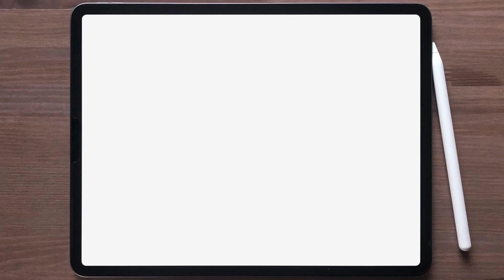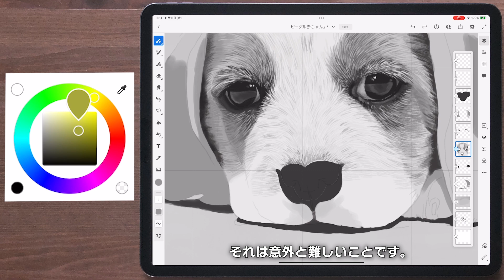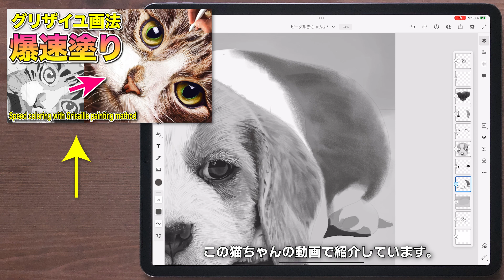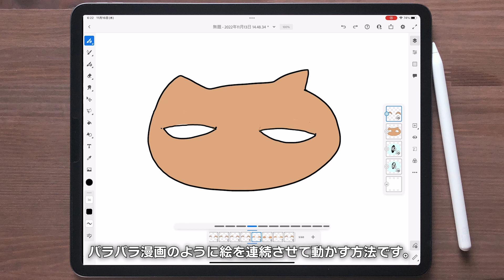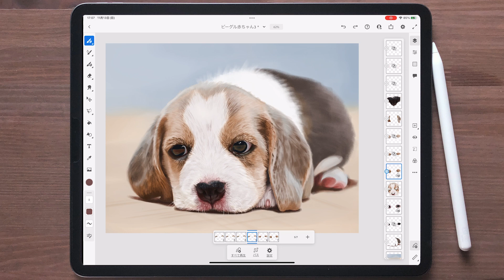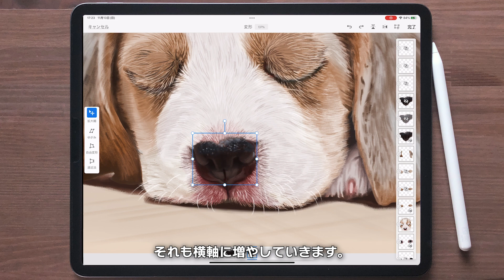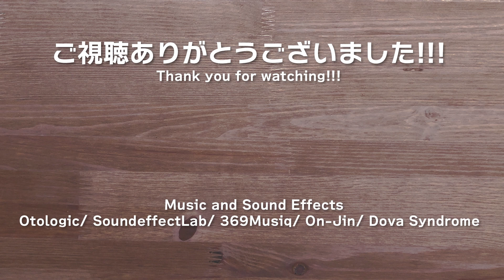子犬のイラストを可愛く動かす【イラストメイキング】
この絵が動き出します。Adobe Frescoで描いてモーションをつけました。ビーグルをリアルに描くためにグリザイユ画法を使ったのでその解説も一緒にご覧ください。モーションの付け方も解説しています。
グリザイユ画法で猫を描いた動画はこちら。
使用ハードウェア：
iPad Pro 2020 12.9inch, Apple Pencil2
フィルム：エレコムiPad Pro11紙のような描き心地
ペンシルグリップ：なし
ドローインググローブ：なし
各SNSで高解像度の静止画をご覧ください！
◆Twitter （メインのSNSです。絵の途中経過や告知を投稿します。
◆Behance（高解像度の絵が一覧できます）
お仕事やコラボなどのご連絡はこちらにどうぞ
素材写真はAdobe Stockに使用方法を確認の上、規定に従って適切に使用しています。
音源は下記サイトの利用規程に則って適切に使用しています。
00:00 オープニング
00:09 はじめに
00:41 ワンちゃんの描き方（白黒絵の描き込み）
02:58 ワンちゃんの描き方（着彩）
04:25 ワンちゃんの絵完成
04:42 絵の動かし方
06:24 動く絵の完成
06:51 エンディング